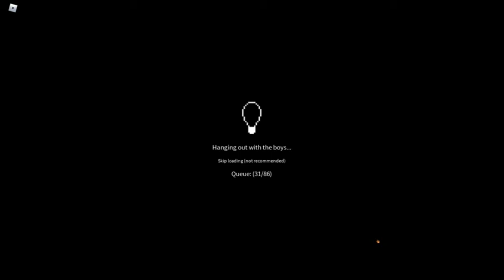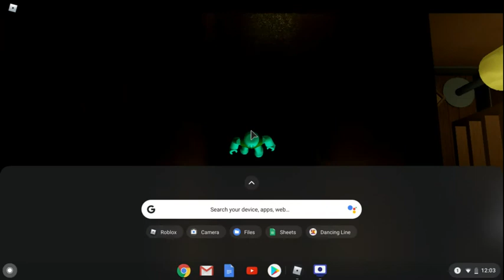The Lightbulb Chapter 2 (Part 1)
Warning: this video contains flashing lights, loud noises, and jumpscares, dont watch this video if you don't want to watch it ;/ wondering why i called this part 1, because i haven't finished the chapter yet